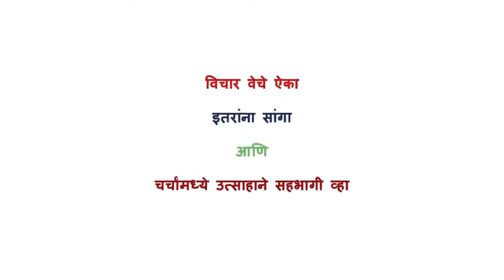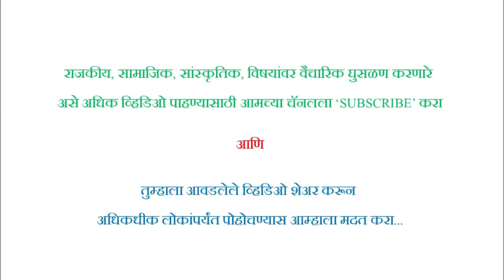ऑनलाइन शिक्षणातील त्रुटी - अरविंद वैद्य